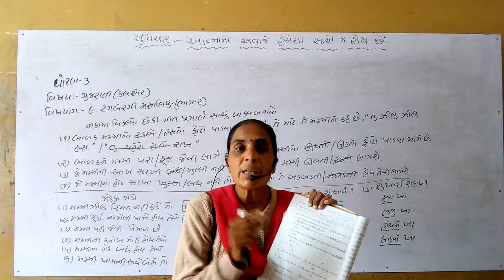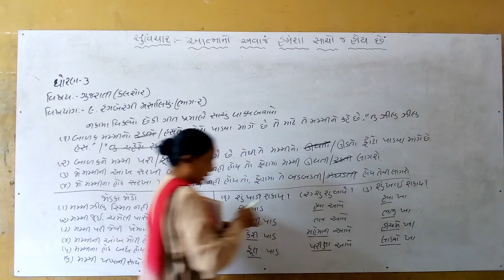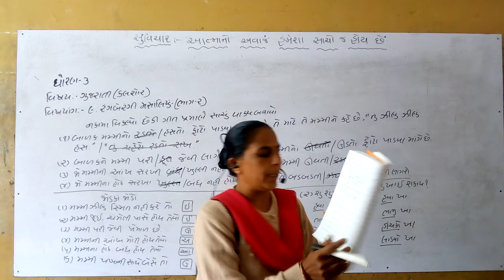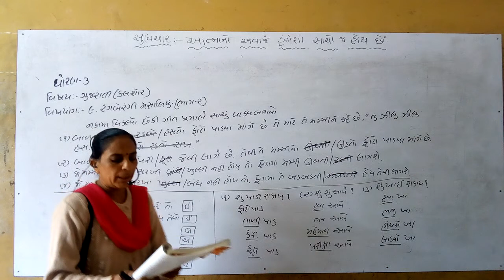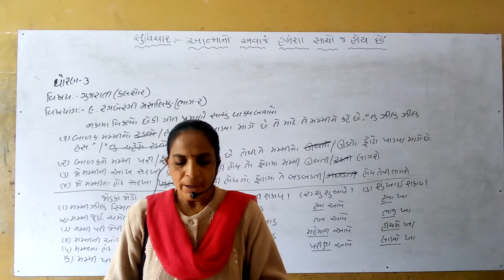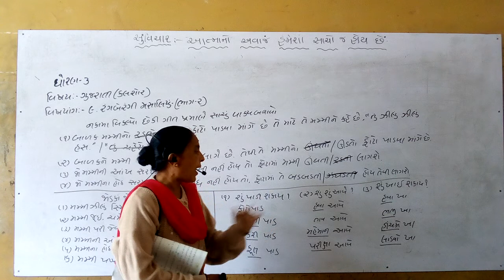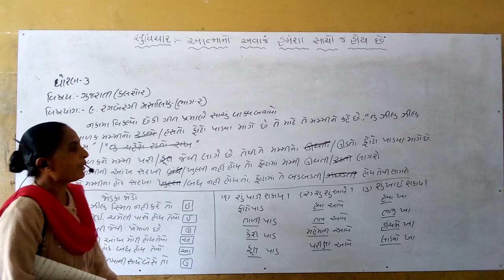ધોરણ ૩ ગુજરાતી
રંગબેરંગી મસાલીયુ. ભાગ ૨